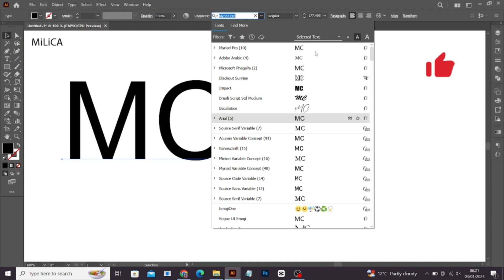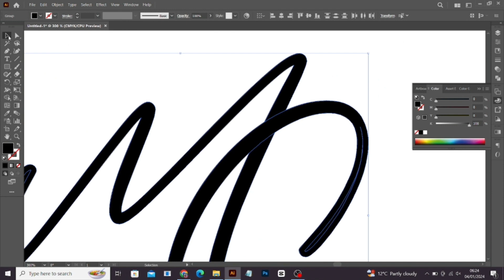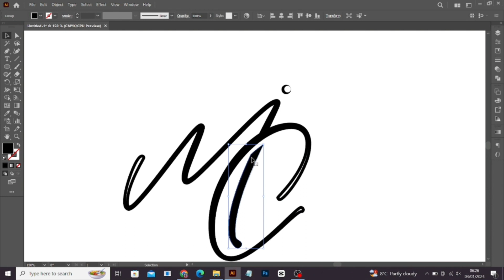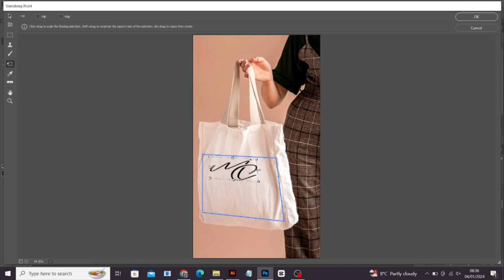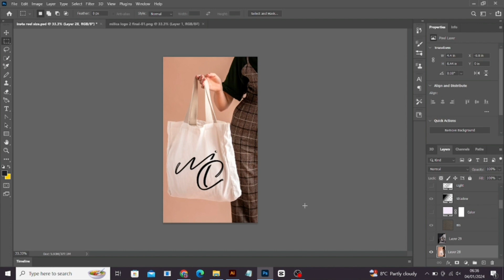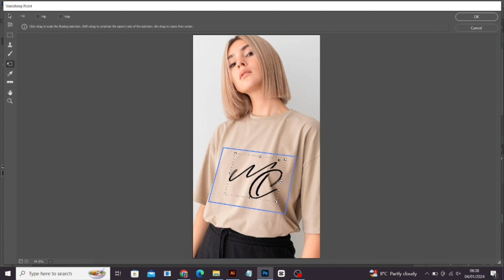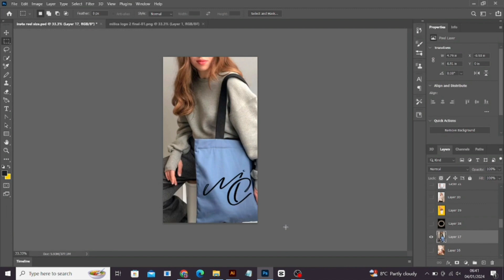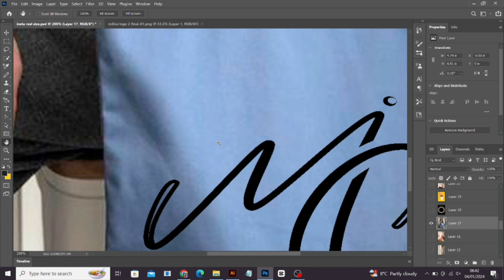Milica Logo Design in Adobe illustrator | How to add Logo Design on Mockup for Beginners 💁‍♀️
Logo Design Process from scratch to add on mockup
Logo Design process from scratch to add on mockup, How to create logo design in adobe illustrator, How to add log design on mockup, My Logo Design Process ( from start to finish ), Logo kaise Banaye, Youtube logo kaise banaye,, Name logo design process. .